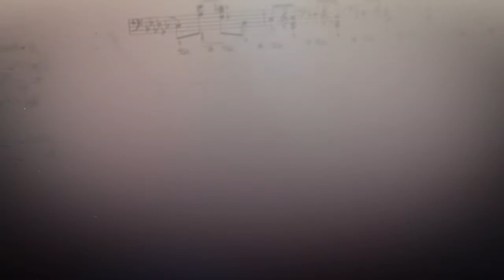Espectacular: Emisora Atlántico, 85 años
Este 7 de agosto, Emisora Atlántico llega a su aniversario 85.